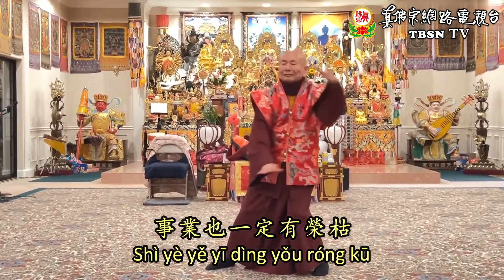10-12-2023 Kerinduan Taj Mahal 泰姬陵的感懷 (Dharmaraja Liansheng Memperagakan Taici)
【作詞】：蓮生活佛盧勝彥
Lirik: Dharmaraja Liansheng Sheng-yen Lu

選自蓮生活佛盧勝彥文集第213冊【寫給大地】
Dikutip dari karya tulis Dharmaraja Liansheng Sheng-yen Lu ke-213 “Tulisan Untuk Bumi”

愛是禁不住的風
Ài shì jīn bu zhù de fēng

真愛吹不散
Zhēn' ài chuī bú sàn

真愛也不會無影無蹤
Zhēn' ài yě bù huì wú yǐng wú zōng

雖是故園
Suī shì gù yuán

依舊的峙立在夕陽中
Yī jiù dì shì lì zài xī yáng zhōng

英雄也一定有末路
Yīng xióng yě yī dìng yǒu mò lù

事業也一定有榮枯
Shì yè yě yī dìng yǒu róng kū

怎知愛情了得
Zěn zhī ài qíng liǎo dé

永遠烙在心中的飛鴻
Yǒng yuǎn luò zài xīn zhōng de fēi hóng

誰說剪不斷
Shuí shuō jiǎn bù duàn

誰說理還亂
Shuí shuō lǐ hái luàn

就算是白髮老翁
Jiù suàn shì bái fà lǎo wēng

遍映落霞紅
Biàn yìng luò xiá hóng

Cara Bersarana
Bagi orang yang memiliki kepercayaan maupun tanpa kepercayaan, semuanya dapat bersarana pada Zhenfozong untuk menekuni Sadhana Tantra Satya Buddha.

1. Bersarana Langsung
Terlebih dahulu memastikan waktu yang tepat, kemudian mendatangi Mandalasala Satya Buddha di Vihara Vajragarbha Seattle, maupun di mana Dharmaraja Liansheng sedang membabarkan Dharma, untuk menerima Abhiseka Sarana secara langsung dari Dharmaraja Liansheng, dan
memperoleh Sertifikat Bersarana.

2. Bersarana Melalui Surat
Dikarenakan yang ingin bersarana berasal dari berbagai penjuru dunia, dan tidak mudah untuk dapat datang secara langsung menerima Abhiseka Sarana. Oleh karena itu, para siswa yang ingin bersarana, asalkan pada hari ke-1 atau hari ke-15 penanggalan lunar, pagi hari pukul 7, beranjali
menghadap arah matahari terbit, kemudian dengan khidmat merapal tiga kali Mantra Catursarana:
“Namo Gulubei. Namo Budaye. Namo Damoye. Namo Senjiaye. Dharmaraja Liansheng Menuntun Bersarana Pada Satya Buddha.” Setelah merapal tiga kali dan bersujud tiga kali (cukup dilakukan satu kali)Siswa yang telah melakukan ritual sarana di rumah masing-masing, dapat menulis surat dengan mencantumkan data “Nama”, “Alamat”, “Usia”, dan menyertakan dana pujana sukarela, pada kertas surat diberi keterangan tulisan "Memohon Abhiseka Sarana". Kemudian dikirim ke True Buddha Foundation (TBF) di USA atau di Taiwan. Setiap hari ke-1 dan hari ke-15 penanggalan lunar, Dharmaraja Liansheng akan melakukan ritual Penganugerahan Abhiseka Jarak Jauh demi para siswa yang berhalangan untuk hadir secara langsung untuk menerima Abhiseka Sarana. Kemudian "Sertifikat Bersarana" dan foto Mahaguru serta sebuah petunjuk untuk memulai sadhana, akan dikirim kepada siswa, Demikianlah tata cara memperoleh Silsilah dari Dharmaraja Liansheng.

3. Bersarana Melalui Tempat Ibadah Zhenfozong
Bisa juga datang secara langsung ke berbagai cabang tempat ibadah Zhenfozong (Vihara, Cetya, Perkumpulan Kebhaktian) di daerah Anda masing-masing untuk mohon bantuan dalam memohon Abhiseka Sarana. Bagi yang belum bersarana, dapat juga merapal Mantra Hati Padmakumara
terlebih dahulu, tatkala memperoleh respons spiritual atau kontak batin, baru memohon Abhiseka Sarana.

Mantra Hati Padmakumara versi pendek:
“Om. Guru. Liansheng Siddhi. Hum”
Mantra Hati Padmakumara versi panjang:
“Om. A Hum. Gurubei. A He Sa Sha Ma Ha. Liansheng Siddhi. Hum"

PERINGATAN